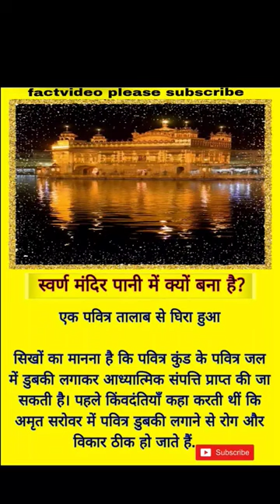स्वर्ण मंदिर पानी में क्यों बना है?Hidden Detail of Golden⭐ Temple Amritsar.🌺vairal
bageshwar dham

balam thanedar

bhoot
comedy video

dance songs

godse hindi dubbed movie

hanuman chalisa

hero jaisan lagat rahla ho gaila bata...

hindi movie

kantara movie

makeup

planetarium software

puneeth rajkuma

rafi hit songs

rawal

ronaldo jump

steel ka thela

sunehri titliyan stat

tune bhi mujhe kitna bekarar hu

ayappa songs com
bhojpuri song

bold look

cexy

duniya ke sabse khatarnak dog

fish

fission zoom raid

goldmines telefilm

granny wale game

hindi boy

kawali song

kutta wala video

mote tyre wali cycle

omg vlogs

pushpa impossible

sad song gane punjabi

shorts video

street food

tata harrier 2023 interior

techno gamerz

thar 4x2

gana

123 go

acche natak

bhutiya kahani